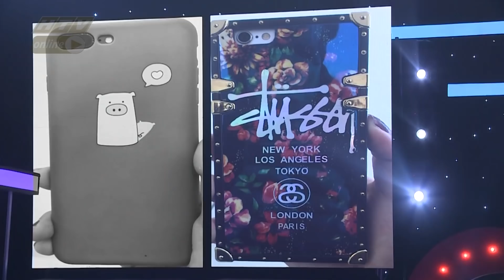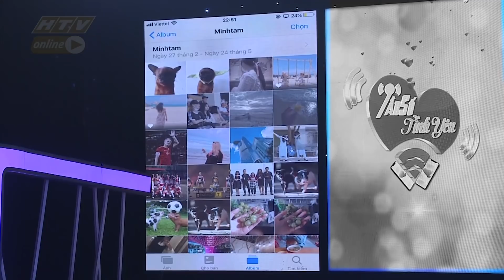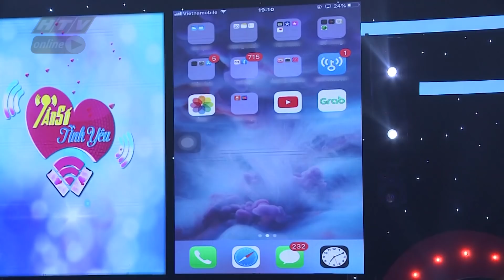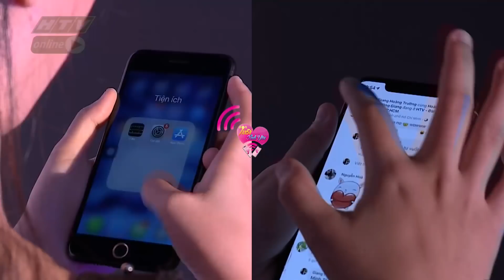TẦN SỐ TÌNH YÊU| Sao bé Nga nỡ bỏ quên phiên bản "đầu bạc" của chị Việt Hương? MÙA 2 - TẬP 18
"Tần Số Tình Yêu - Mùa 2" phát sóng lúc 21g35, thứ sáu hàng tuần trên kênh HTV7.

Tần số tình yêu là gameshow hẹn hò được yêu thích từ mùa đầu tiên với sự dẫn dắt của MC Minh Xù, Puka và Will cùng Ban cố vấn là những nghệ sĩ nổi tiếng như Việt Hương, Tiết Cương, Lê Giang, Hoàng Sơn, Huy Khánh, Phương Trinh Jolie, Nhan Phúc Vinh…

Bước sang mùa 2, chương trình có nhiều thay đổi mới lạ, ấn tượng hơn nhằm thu hút người xem xuyên suốt 25 tập phát sóng. Điểm đặc biệt đầu tiên, chương trình sẽ không còn ban cố vấn mà thay vào đó, các MC sẽ kiêm luôn nhiệm vụ làm “quân sư” tình cảm cho các thí sinh. "Tần số tình yêu mùa 2" sẽ có tới 4 nghệ sĩ nổi tiếng đảm nhận vai trò dẫn chương trình là Việt Hương, Trương Thế Vinh, Lê Lộc và Hoàng Rapper. Theo đó, Hoàng Rapper và Lê Lộc sẽ phụ trách việc “mai mối” cho dàn trai xinh, gái đẹp trong 8 tập đầu tiên. Đến 17 tập tiếp theo, Việt Hương sẽ luân phiên dẫn chương trình cùng Trương Thế Vinh và Hoàng Rapper.

Cú pháp tìm nhanh chính xác: "HTV TSTY" hoặc "HTV TSTY Tap XYZ".
HTV TẦN SỐ TÌNH YÊU | HTV TSTY #18 MÙA 2 FULL | 27/9/2019